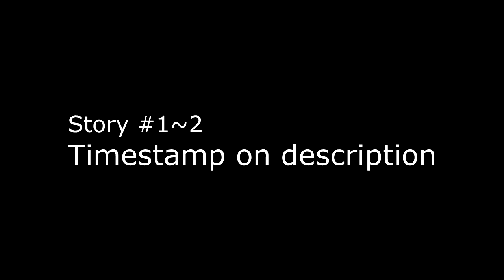KARL DANE • DEFEAT POISON DART FROG & KIEHL Details On Description 【CARAVAN STORIES PS4】 カール・デーン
00:04 #1 OUT OF ORDER (Poison Dart Frog)
06:50 #2 KARL'S LAB (Kiehl)

･ Karl Dane must be in the deck.
It'll be easier if the team & equipments are at least ☆4, skill and formation upgraded.

･ EDIT 30 Nov: don't be too fixated to the BP on the enemy info page.
If you think Karl Dane story is too difficult: try to bring Alotie, Rolomeu/Armidal/Kwaralu, 1 tanker, 1 healer or buffer+recovery, 2 dps, then put them in the right formation bonus
for more details about formation.
If Alotie also doesn't help, just skip for now and focus to strengthen your tanker & dps. How? Please watch & read the description.

･ Learn how to kite: Provoke the enemies then move the tanker around them to avoid being hit (with Human Avatar read the description).
It's used almost in all battles.

･ You must have freezing & poison cannon (caravan's sub gun)

･ If no team's info then it's listed on the previous battle.
No vessel, perfume, rune, skill & formation upgrade

🔎 STORY #1 OUT OF ORDER
3 waves.

▶ Grown tadpole is a healer.
Poison dart frog can inflict Poison, so it's better to bring a healer than a Recovery Over Time buffer.

Dwarf Avatar ☆3:
Normal skill (NS) 1
Active (AS) 1
Passive (PS) 1
Main & sub ☆4

Gessy Avatar ☆3:
Main ☆4 & sub ☆3

Elf Avatar, Human Avatar ☆3:
Main & sub ☆3

Slaveia, Karl Dane ☆2:
Main & sub ☆3

🔎 #2 KARL'S LAB
Kiehl dane will help.

▶ He's a tanker that can inflict Darkness (enemies have chance to miss) with his AS and Stun with his NS.

Jhala ☆2:
Main & sub ☆3

･ Human Avatar (Adel/Abel) is a tanker that can Stun the enemies.
･ Jhala is a buffer that grants Damage Increase stack 3 + Damage Reduction and Recovery Over Time stack 1 buff.
･ Rolomeu is a buffer that grants CT Reduction and Quick buff.
･ Karl Dane is a duel purpose dps.
･ Dwarf Avatar (Lulu/Luca) is a long ranged dps.
･ Elf Avatar (Cecilia/Cecilio) is a dps mix technical that can pull the enemies to one spot.
･ Gessy Avatar (Tantarin/Tantaris) is a dps mix debuffer that can Confuse and inflicts PDEF MDEF Down to enemies

We'll try to use a team that have below or at least the same BP as the BP requirement to give better insight on how the battle proggressed (no overpowered)

You don't have to copy our tanker or dps (ex: ❝AXTH's dps is Lena then i'll also put her in my team❞)
Because there's no way you can beat them with the hero that you didn't develop

Playback speed 2x if you're bored  (ᗒᗨᗕ)

Need indonesian/english guild on PS4 Asia?
Whisper: axhl or TetChan
We're looking for active players who want to get stronger together~